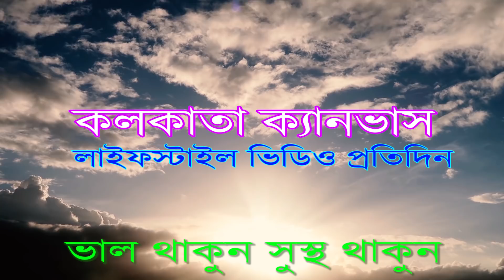BENGALI VLOG//বুল্বুল কান্ড/মেকআপ